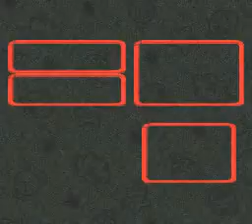Super Mario RPG (Parte 6)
Mushroom Kingdom "Mack" - Kero sewers